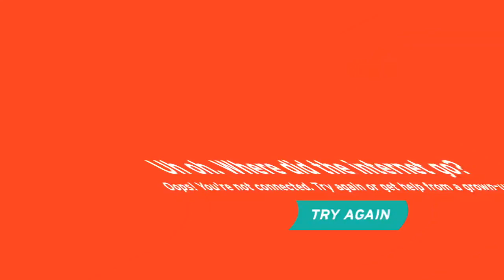Youtube Kids - No Internet Connection (2015 2017, 16:9) Center Effects Exo^2